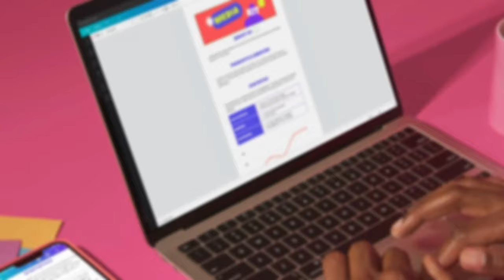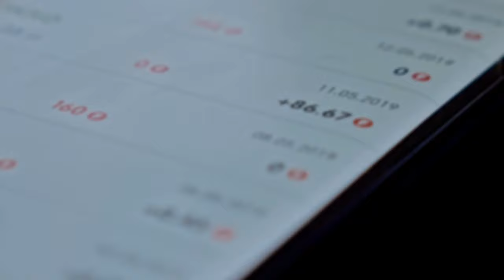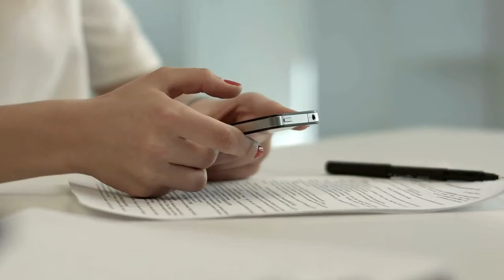Rich Woman Blocks Truck Driver - He Teaches Her A Lesson She'll Never Forget